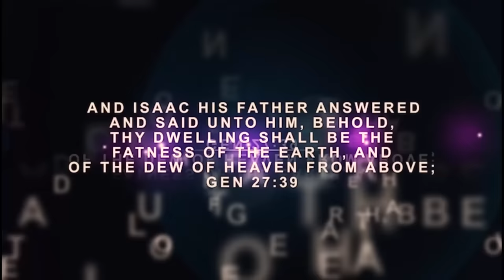IRI OWURO (Morning Dew) 11th April 2024 with Babasebioba